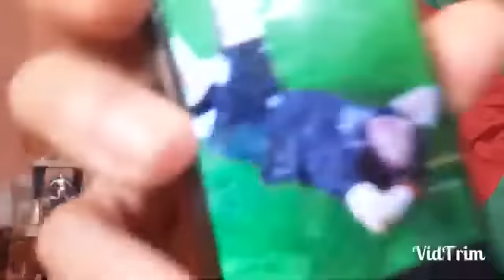غايا حارس اتحاد طنجة يبكي بهستيرية بعد الفوز على الدفاع الجديدي والابتعاد عن منطقة الهبوط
لدعم القناة جربوا هذا موقعنا. رآآآآئع جدا. خرافــــــي! ، شاركه مع اصدقائك في مواقع التواصل الإجتماعي

مامعنى الفوركس
ما معنى الفوركس
حكم الفوركس
أساسيات الفوركس